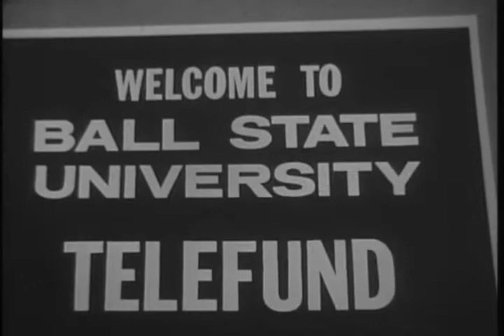Ball State University Telefund operators, 1968-05-03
Silent film.; Includes footage of Ball State University Alumni Association Telefund fundraiser phone operators.